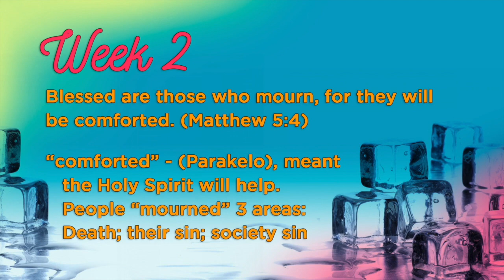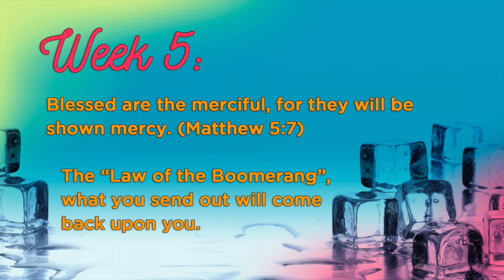"Pure In Heart" Summer Melt Message Series - Bridgeway Church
This week Senior Pastor Joel Eason unpacks fact, faith and feelings as he shares this week's message called "Pure in Heart".